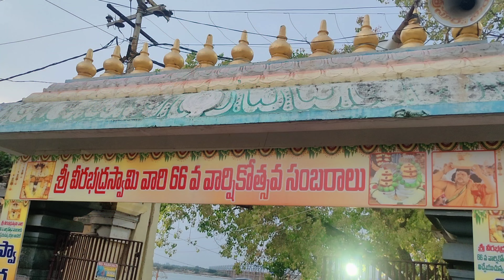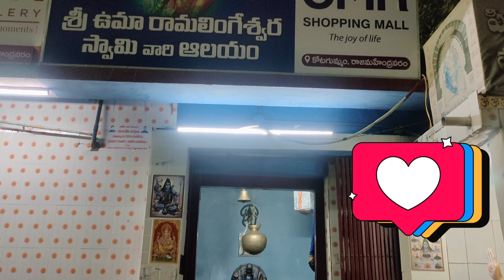గోదావరీ తీరంలో చల్లని సాయంత్రం..వేద మంత్రాలతో హారతి/Rajahmundry#swatis mania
గోదావరీ తీరంలో చల్లని సాయంత్రం..వేద మంత్రాలతో హారతి/Rajahmundry#swatis mania..Hello Hi I am your Swati..Today I am in Rajahmundry and spent a very peaceful and cool evening on the Godavari river.
swatis mania
East godavari
telugu traveling
telugu traveller